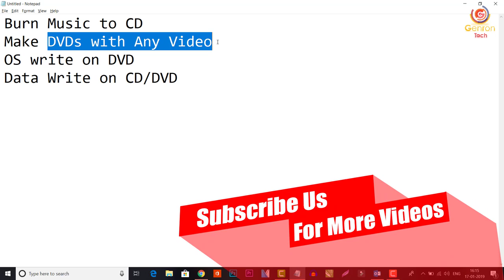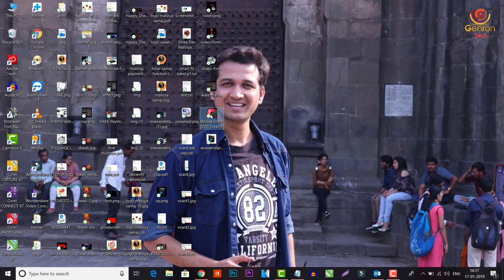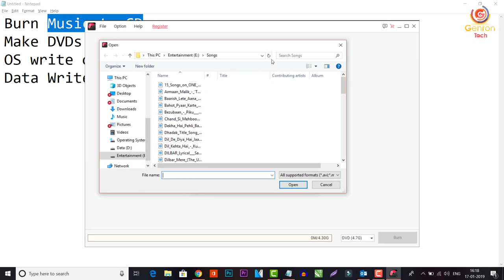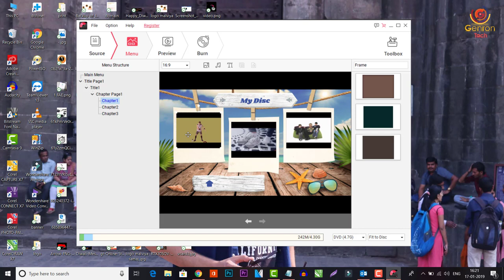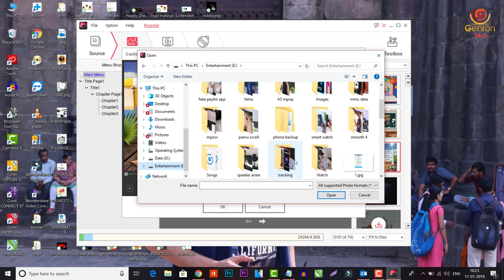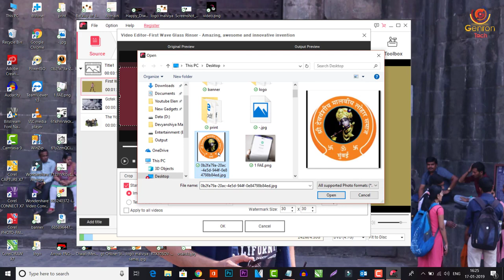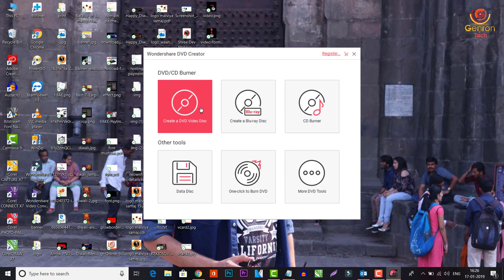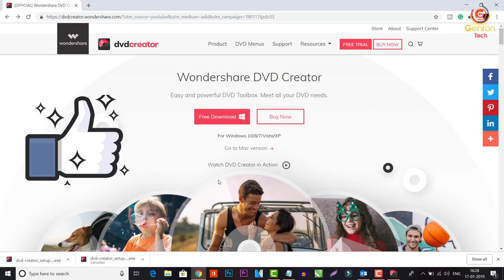How to BURN a CD/DVD in Windows 10/8/7 ✅ Free Download - Wondershare DVD Creator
Wondershare DVD Creator is Easy and powerful DVD Toolbox. Meet all your DVD needs. For Windows 10/8/7/Vista/XP

💗 Burn Video to DVD/Blu-ray Disc/BD Folder/ISO
💗 Create DVDs With Any Video
💗 One Click to Burn DVD Easily
💗 Edit DVD Video With Built-in Video Editor
💗 Feasible CD Burner to Burn Music to CD
💗 Customize Your DVD Menu Flexibly
💗 Smart Slideshow Maker to Create Photo
💗 Slideshow with Music
💗 Burn Data Disc from Video/Music/Image Files

MY YOUTUBE GEARLIST
🔵 CANON 80D BODY
🔴 18 - 55 STM LENS
🔵 BOYA BY M1 LAVALIER MICROPHONE
🔴 YUNTENG VCT 880 TRIPOD
🔵 ASUS ROG LAPTOP
🔴 LOGITECH USB HEADSET H330
🔵 LOGITECH B100 MOUSE
🔴 STORAGE EXTRANAL HDD

Genron Tech.

Thanks For your Lovable Support
Regards,